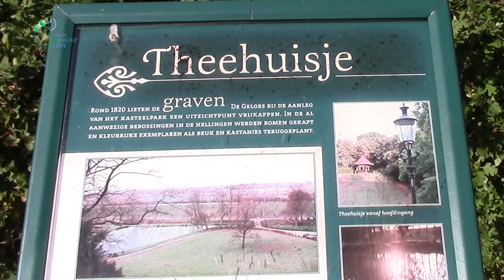Opening Theehuisje Kasteelpark Elsloo 2016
Onder royale belangstelling werd afgelopen zaterdag 12 november 2016 het nieuwe Theehuisje op het Kasteelpark geopend. Met het oog op het gure weer werd het een korte ceremonie die werd opgeluisterd door de N'Awlins Brassband en Regiment d'Arberg.
Het huisje is een exacte kopie van het oorspronkelijke theehuisje, 't "Zomerhuuske" zoals het in Elsloo wordt genoemd. Guus Peters van het Regiment d'Arberg deed de suggestie dat Rijkswaterstaat 5 populieren langs het Julianakanaal moet rooien om de blik vanaf het theehuisje richting Maas en België helemaal authentiek te maken.
Voorzitter Ger Frenken van het Limburg Landschap richtte lovende woorden aan parkcommissie, sponsorstichting, NV Theodora, subsidiënten en sponsoren uit bevolking en bedrijfsleven die zorgden dat de benodigde 80.000 euro op tafel kwam.
De opening werd symbolisch verricht door een kopje thee te drinken met de aan de rand van het Kasteelpark wonende dames Annie Grootjans, Tiny Vaessen en Paula Taalman.